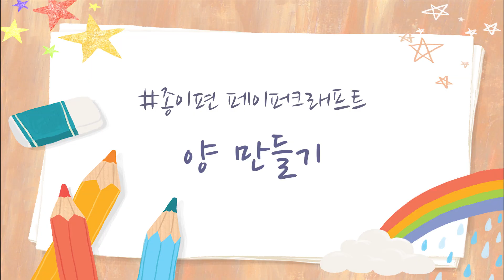종이편 페이퍼크래프트 양 만들기